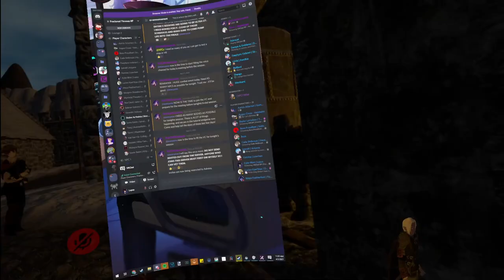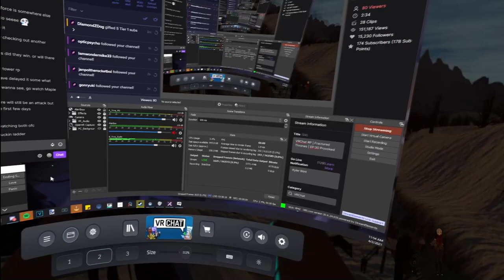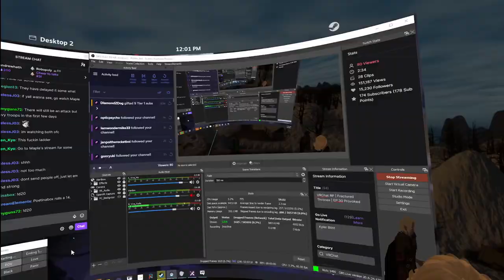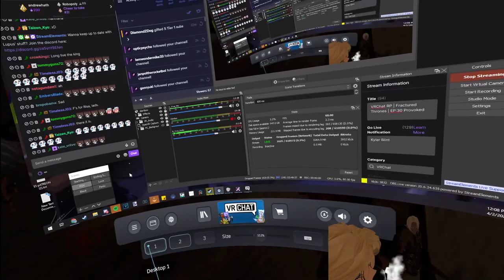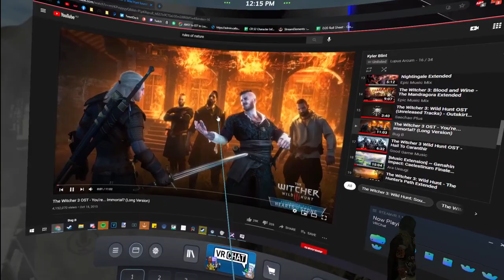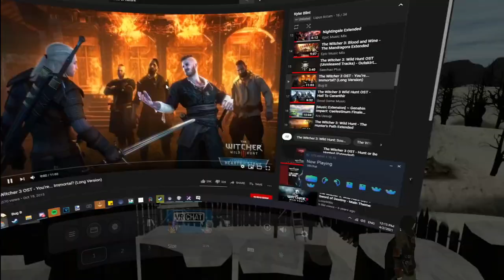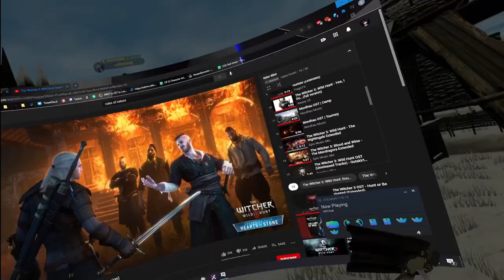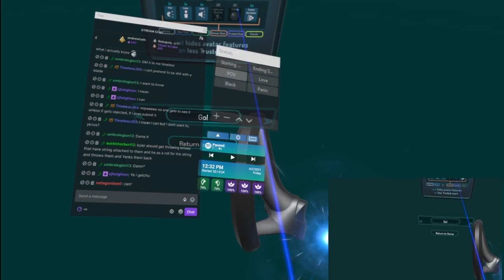Fractured Thrones RP (Kyler Blint) | Episode 30 Provoked | Part 1 of 3